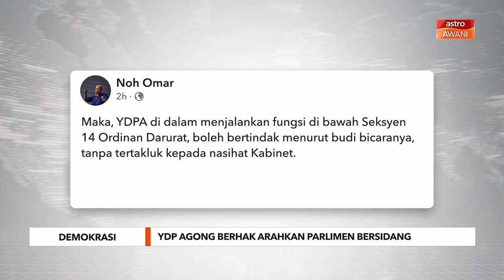Demokrasi | YDP Agong berhak arahkan Parlimen bersidang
Yang di-Pertuan Agong berhak mengarahkan Parlimen bersidang tanpa perlu mendapat nasihat Perdana Menteri berdasarkan peruntukan Perlembagaan Persekutuan.
Ahli Parlimen Tanjung Karang Tan Sri Noh Omar menjelaskan beliau sependapat dengan Pengerusi Jemaah Penasihat UMNO, Tengku Razaleigh Hamzah berhubung kuasa Agong untuk memanggil sidang Parlimen.